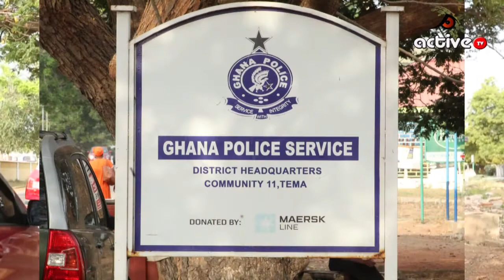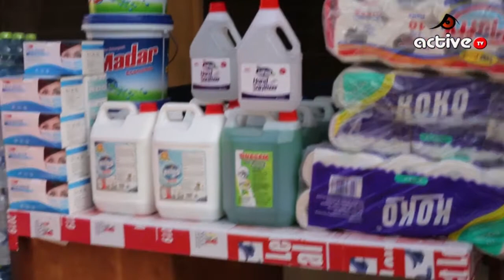Good Life Women Association donates to Tema Comm 11 Police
In a spirit of community service the Good Life Women Association embarks on a donation exercise with a generous offer to Community 11 Police at Tema on International Women's Day